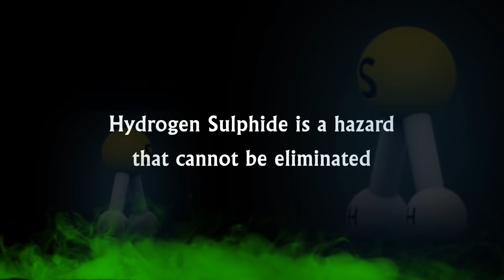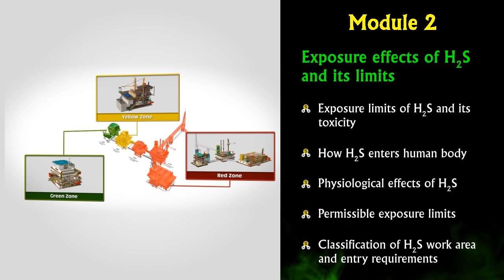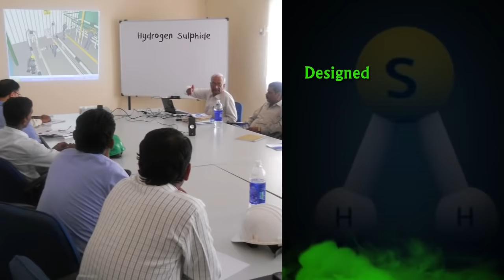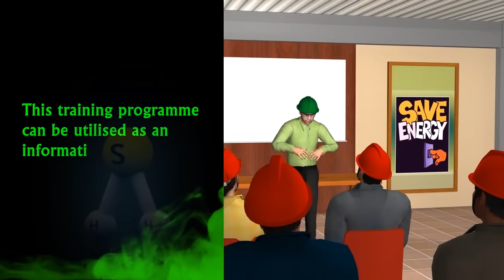Trailer: Hydrogen Sulfide (H2S) Gas Safety Awareness Training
Our training and awareness movie works on a global scale and yet connects with people locally. It meets the best practices and training norms of any organization facing such a challenge.

Program includes:
• 3D animated movie; which is rich in content, slick in pace and a visual treat
• Thorough booklet with information on H2S & assessment questionnaire
• Movie in multiple global languages

★ Features ★
► Audio-Visual appeal
► Interactive Experience
► Addressing multi-lingual needs
► Highlighting Processes and Relationship
► Usage of Modern Techniques
► Applicability
► Skill & Ability Improvements
► Consistent